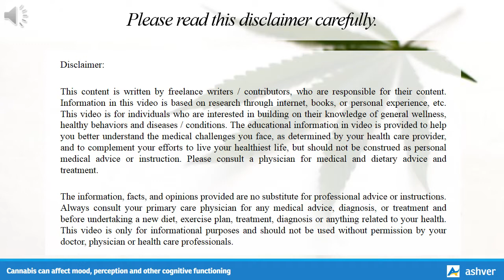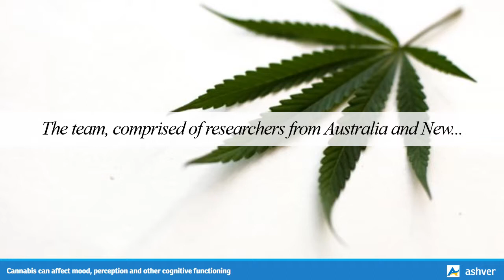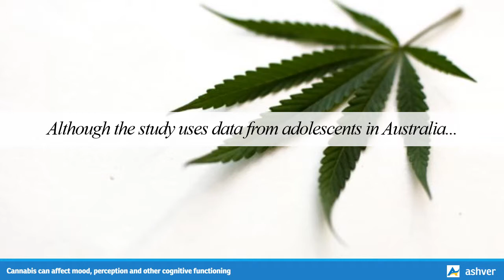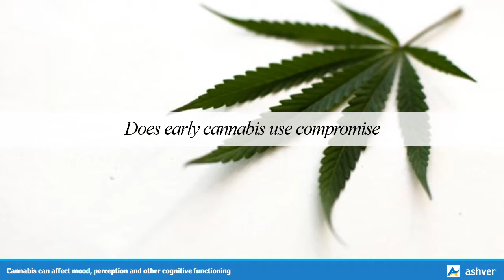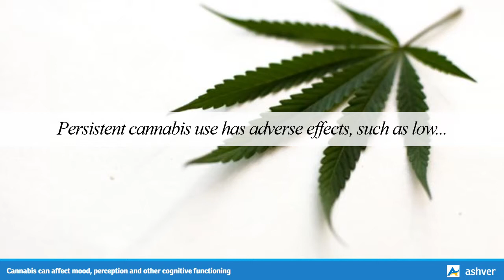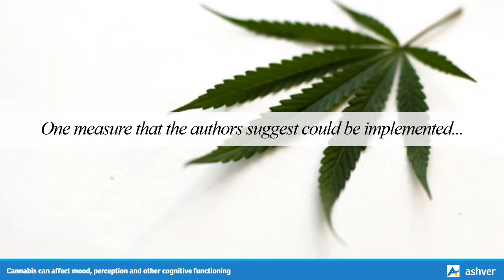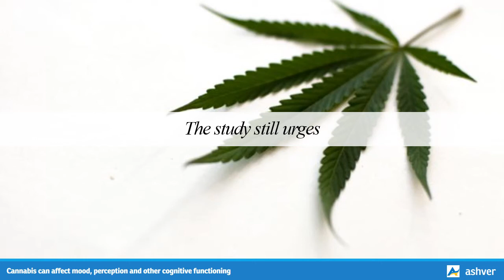Cannabis can affect mood, perception and other cognitive functioning